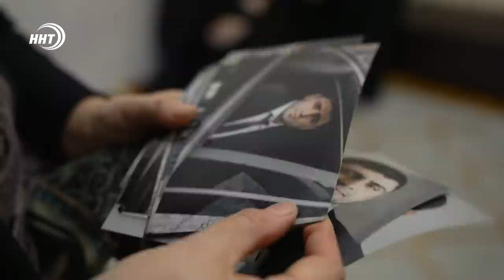Сергей Меликов навестил семью погибшего на Украине дагестанца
Глава Дагестана Сергей Меликов выразил соболезнования семье дагестанского офицера Нурмагомеда Гаджимагомедова, погибшего во время «спецоперации» на Украине. Нурмагомед – потомственный офицер. Его отец, полковник полиции Энгельс Гаджимагомедов, никогда не искал для себя легких путей и был примером для сына, подчеркнул Сергей Меликов.

Глава региона выразил глубокие соболезнования отцу героя, пожелав ему выдержки. У Нурмагомеда осталась молодая вдова и новорожденная дочь.